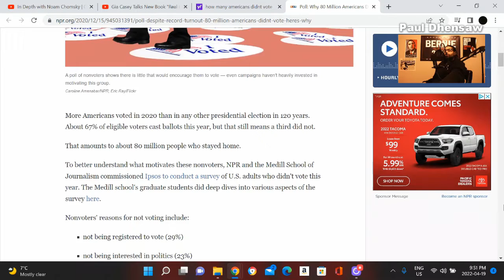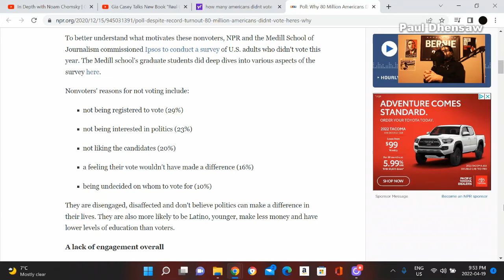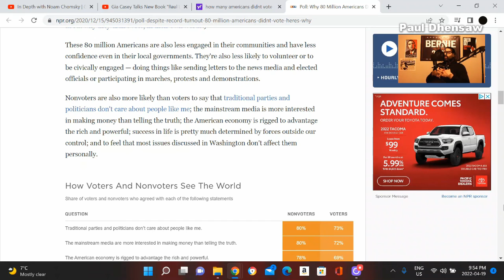Noam Chomsky DESCRIBES The Social Conditions Neoliberalism Has Created (Part 2)